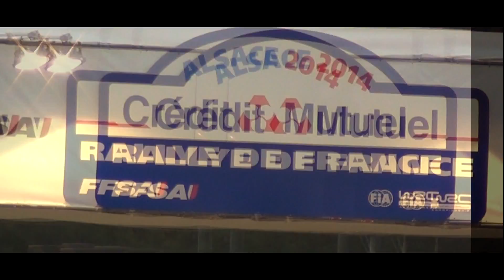ES17 - WRC Rallye De France Alsace 2014 - Pure Sound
Pure Sound ES17 - Rallye De France Alsace - Forêt de La Petite Pierre